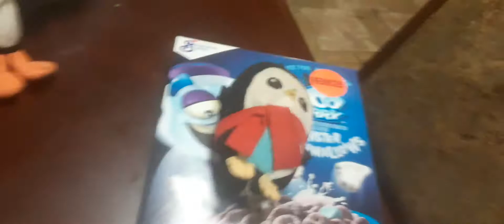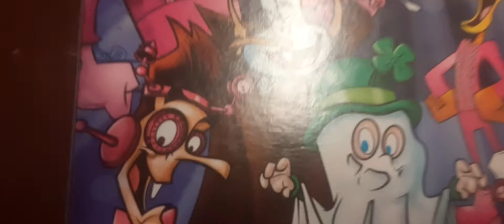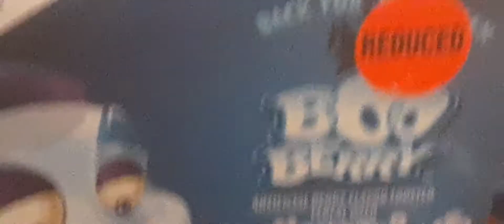boo berry cereal commercial